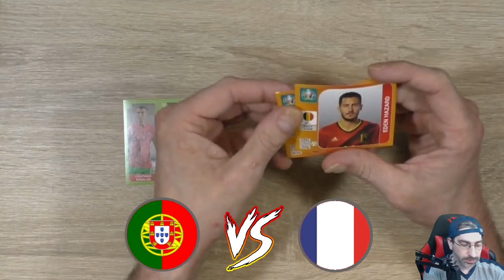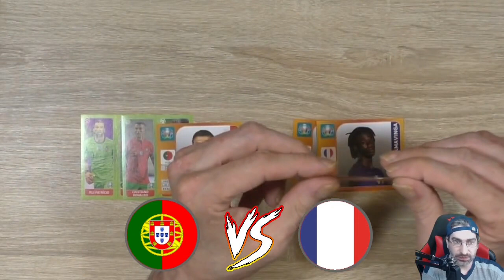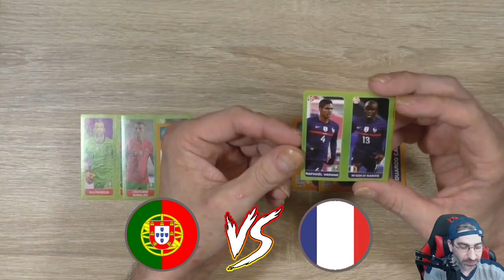Spieltag 3 🔥 Euro 2020 Orakel ⚽ Portugal - Frankreich 2:2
Letztes Spiel am heutigen Mittwoch den, 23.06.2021 mit der Partie Portugal gegen Frankreich!

Mein Equipment:

Kameras:
Sony DSC-HX350
Sony DSC-WX500
Panasonic HC-V777

Monitore:
1x Acer K242 HQL
2x Asus VS247HR

Tastatur:
Logitech K330

Mikrofonarm:
Rode PSA1